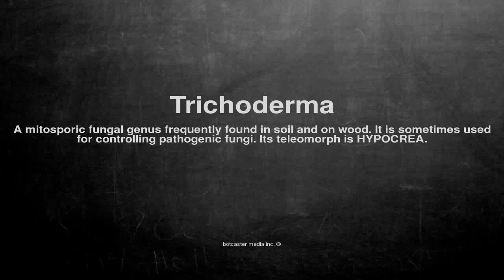Medical vocabulary: What does Trichoderma mean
What does Trichoderma mean in English?